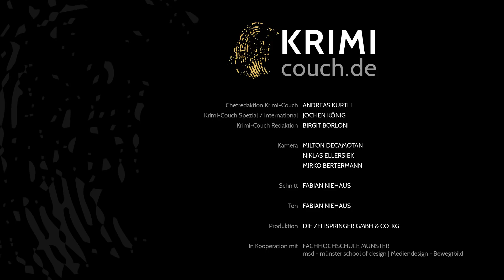Krimi-Couch.de | "Krimi im Kreuzfeuer" – Folge 3: "Sturmfeuer"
„Sturmfeuer“ von Tim Erzberg (HarperCollins Verlag) im Ziel von Andreas Kurth (Chefredakteur Krimi-Couch.de), Jochen König (Krimi-Couch.de Spezial) und Birgit Borloni (Krimi-Couch.de Redaktion).

Krimi-Couch.de ist ein Online-Magazin der »Literatur-Couch Medien GmbH & Co. KG«.